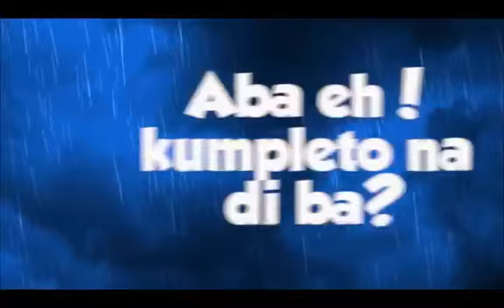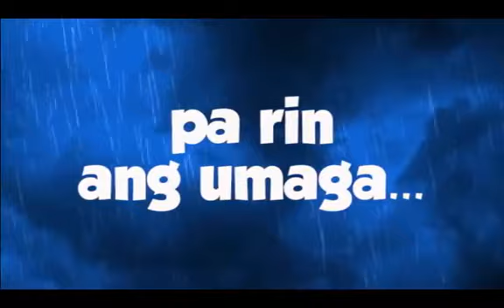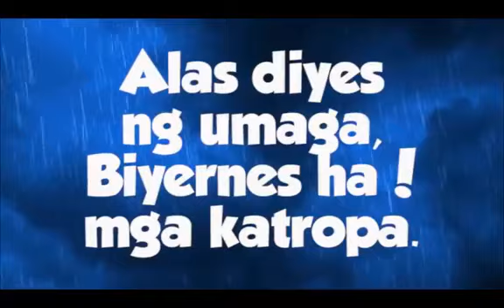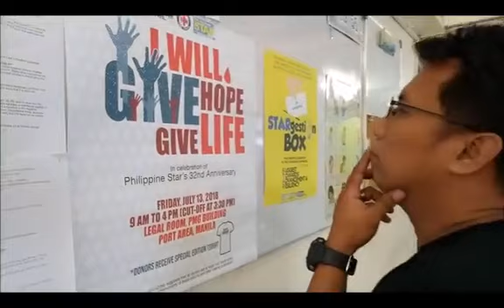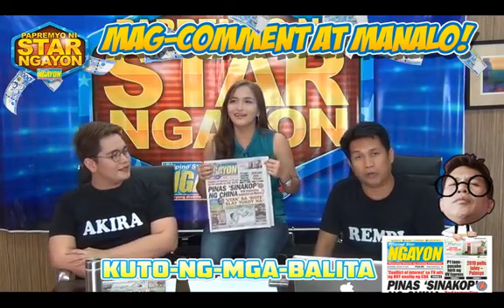Pilipino Star Ngayon (July 13, 2018)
LiveNGAYON: Uy sweldo na naman! Gusto mo ba madagdagan yan? Tara at mag kumento na mamaya at manalo ng salapi! 😁

1. Mag comment
2. Wait for the hashtag
3. Tag mo 3 kaibigan mo
5. ‎Follow mo ang PSN FB page